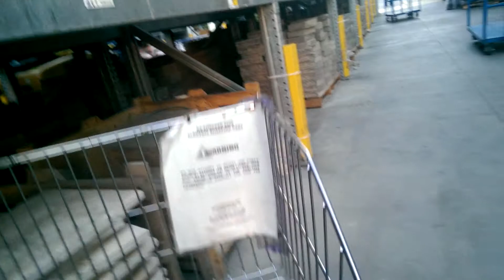Great Times! Father & Son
My little boy is such a joy to be with. He goes everywhere with Daddy and loves trips to Home Depot & Lowes. Now that he is 2 years 4 months in this video he decided that this day was cart learning day. and we spent the afternoon driving around and having a great time. He drives quite well and i am proud of my little angel!